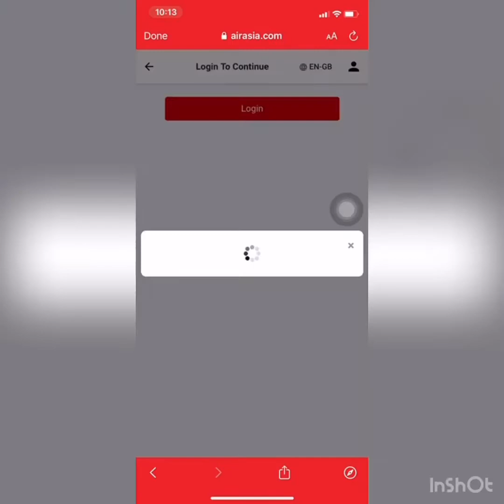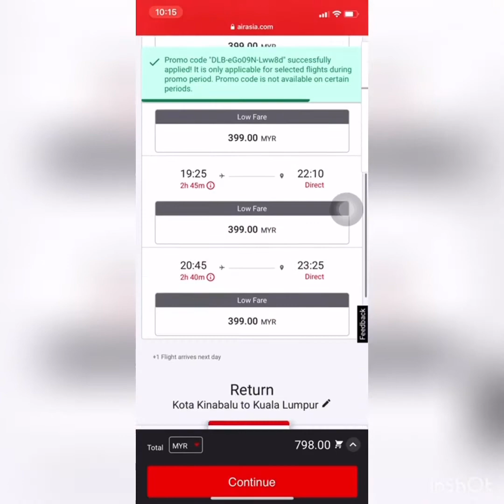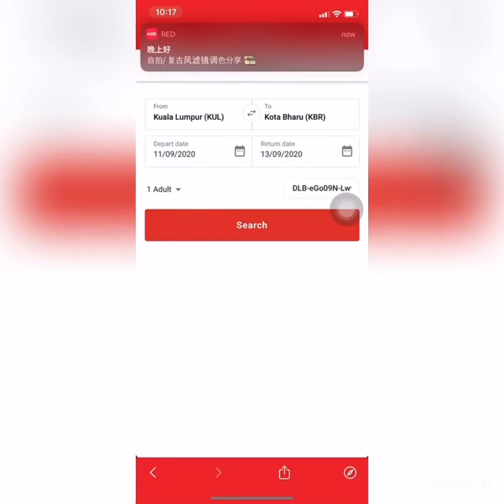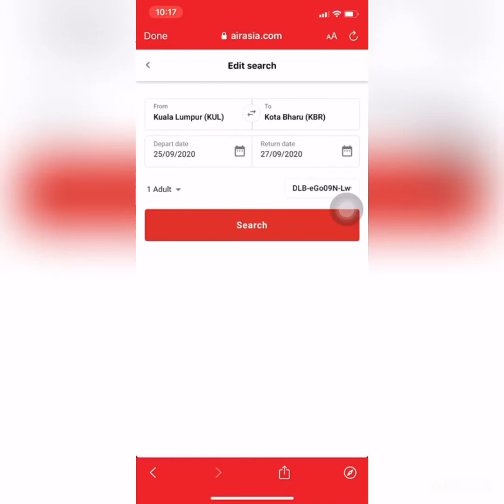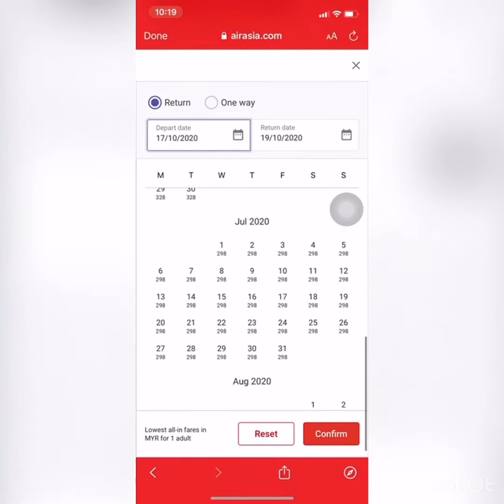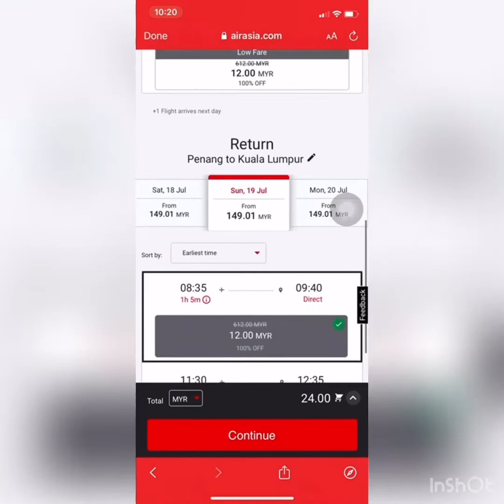AirAsia Unlimited Cuti Cuti Malaysia pass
Walkthrough guide